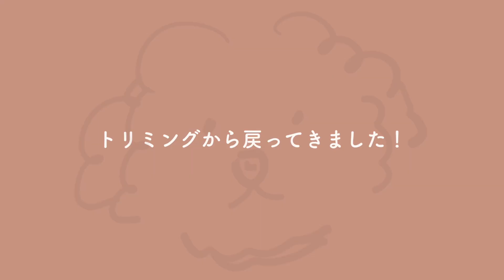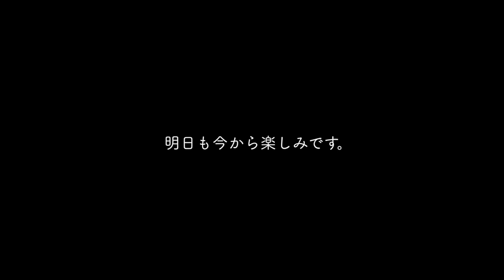トライアルまであと3日。絶好調な保護犬。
保護犬が里親さんの元にいくまでの間お世話をする預かりボランティアをしています。元繁殖犬、トイプードルのチェロくん139日目の動画です。

今日の様子を、将来のチェロくんのご家族にも見ていただけたら嬉しいです。

👉チェロくんのような繁殖犬を救うためにできる、シンプルなこと